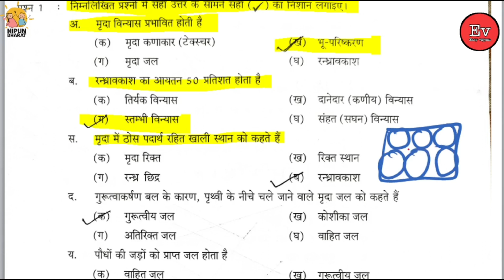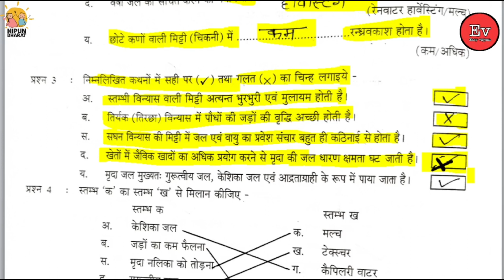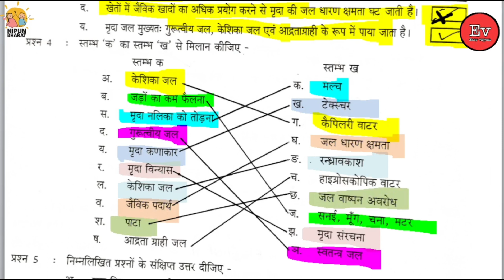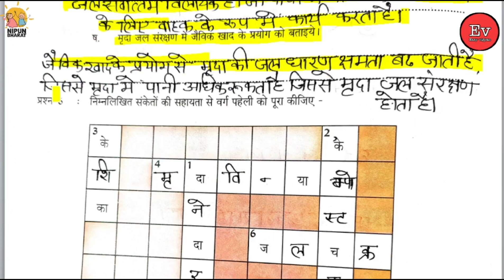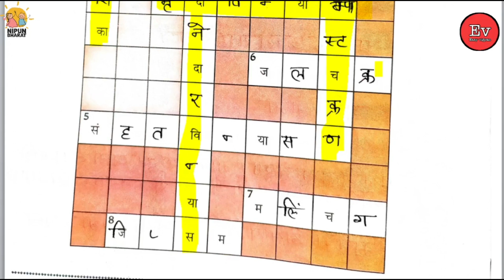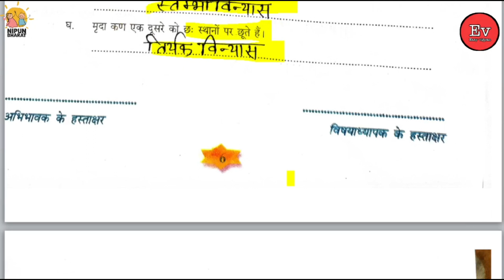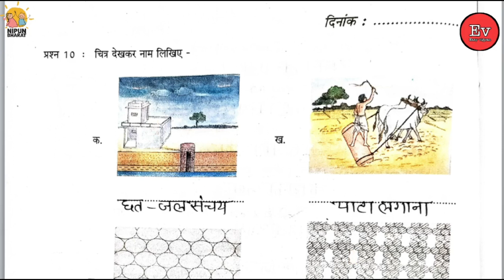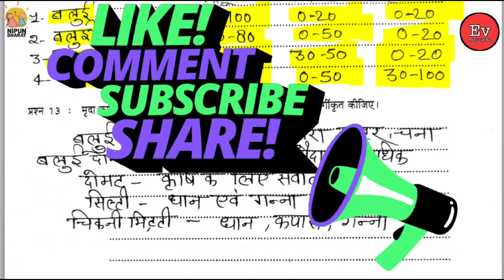Krishi Vigyan kaksha abhyas Karya Pustika kaksha 7, Abhyas karypustika krishi Vigyan kaksha 7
EASYVIGYANUPBOARD/

krishi vigyan abhyas karya pustika

krishi vigyan abhyas karya pustika kaksha 7

krishi vigyan abhyas karya pustika kaksha 8

krishi vigyan abhyas karya pustika kaksha 6

krishi vigyan abhyas pustika

krishi vigyan abhyas karya pustika class 7

krishi vigyan abhyas pustika kaksha 8

krishi vigyan abhyas karya pustika part 2

krishi vigyan abhyas karya pustik

abhyas karya pustika krishi vigyan kaksha 7

abhyas karya pustika krishi vigyan kaksha 8

abhyas karya pustika krishi vigyan kaksha 6

K

krishi vigyan abhyas karya pustika kaksha 7 path 4

krishi vigyan abhyas karya pustika part 1

krishi vigyan abhyas karya pustika kaksha 8 paath 2

krishi vigyan abhyas karya pustika kaksha 7 path 2

Social media